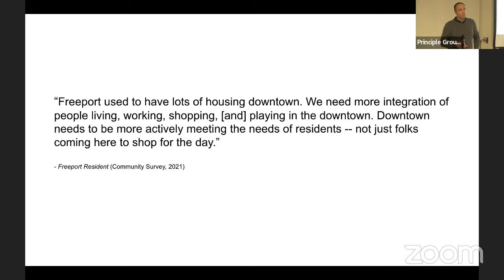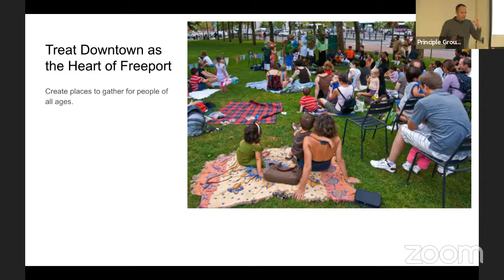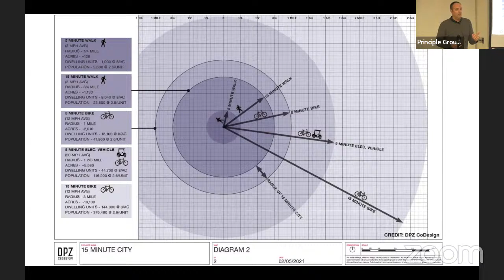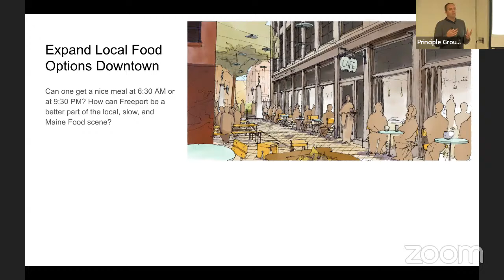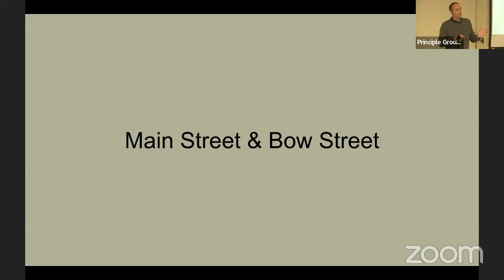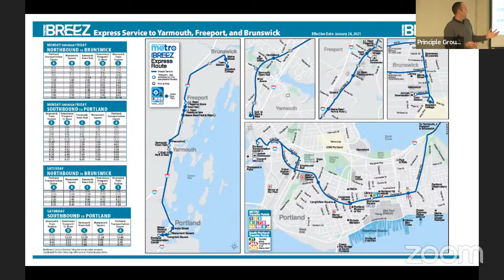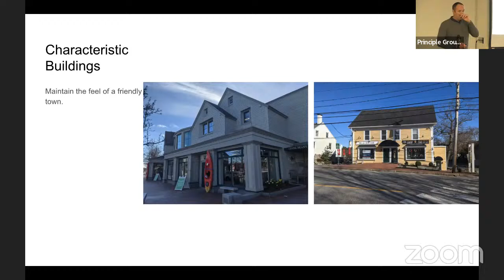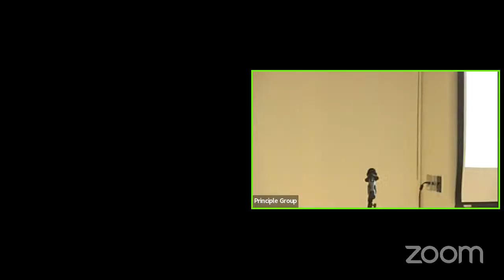Freeport Downtown Design Week Kick-Off Workshop, 6-730p, Thursday, February 3rd